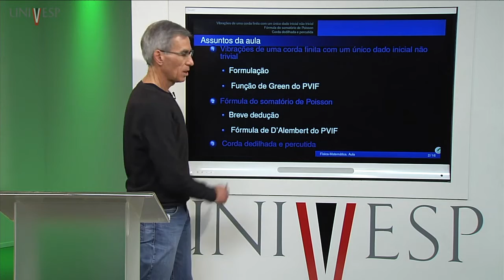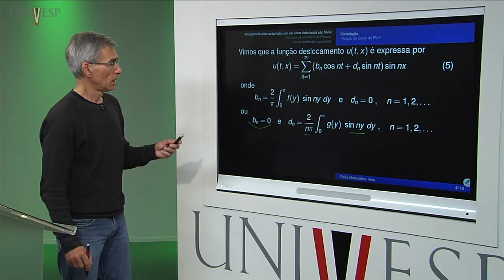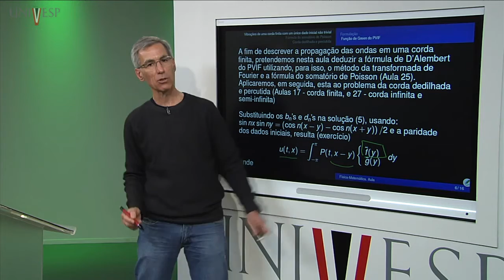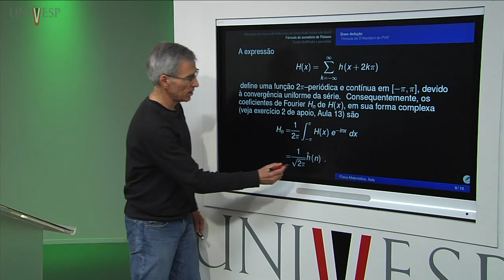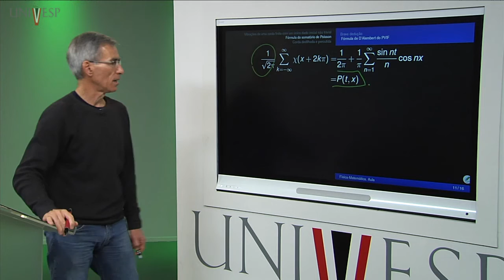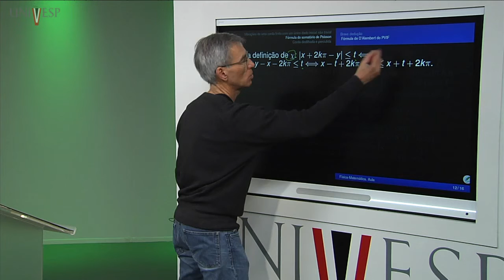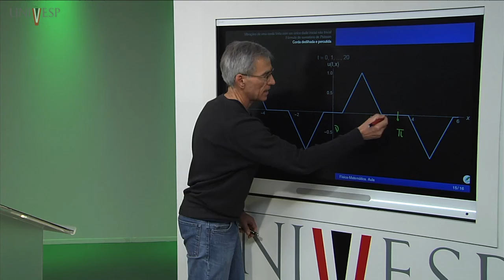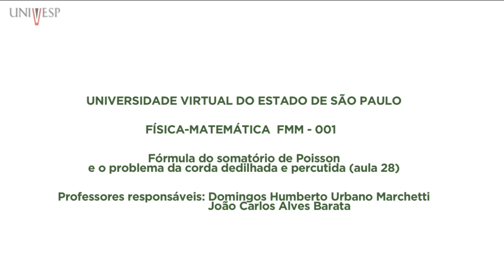Física – Matemática – Aula 28 – Fórmula do somatório de Poisson